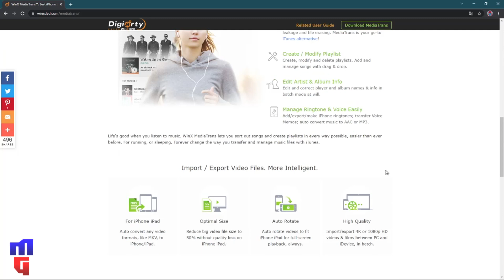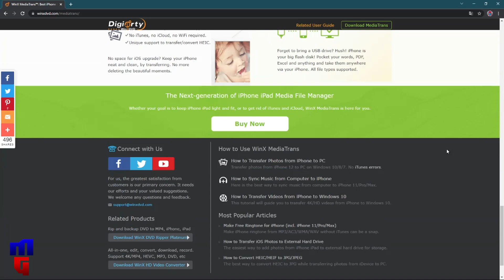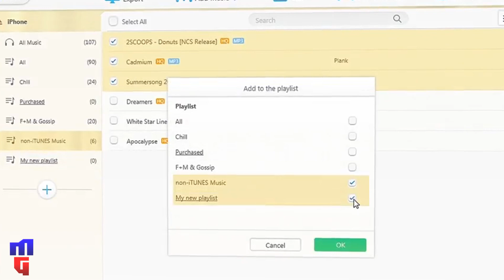Transfira Fotos e Vídeos do iPhone com o WinX MediaTrans!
WinX MediaTrans no Max Indica de hoje! Software que ajuda muito na hora de mover fotos e vídeos do iPhone pro PC e muito mais!

Como transferir fotos do iPhone
Como copiar fotos e vídeos iOS
Como fazer backup das fotos do iPhone
Max Indica